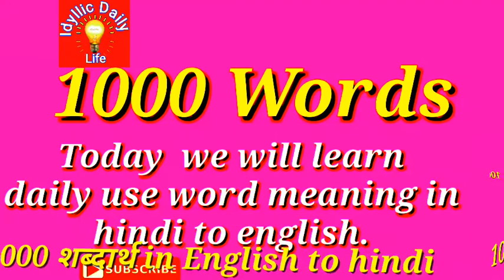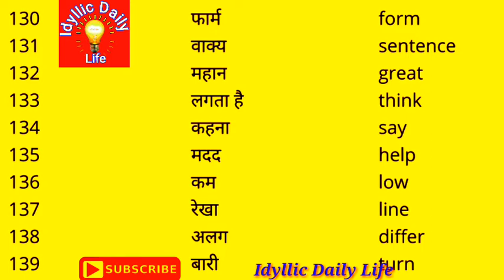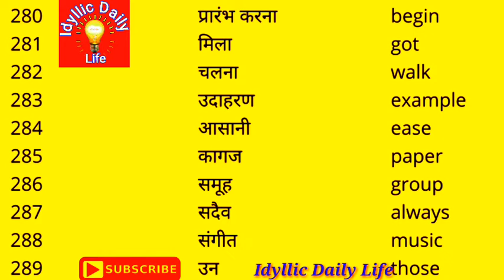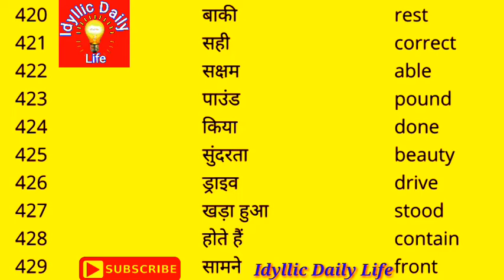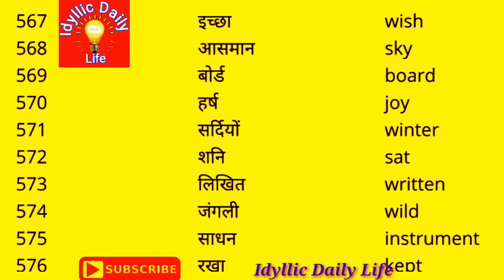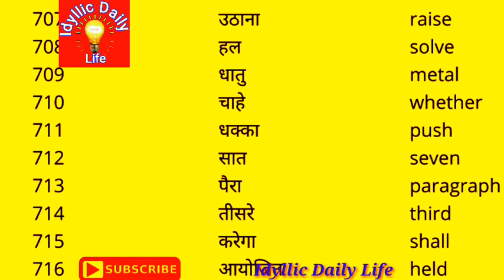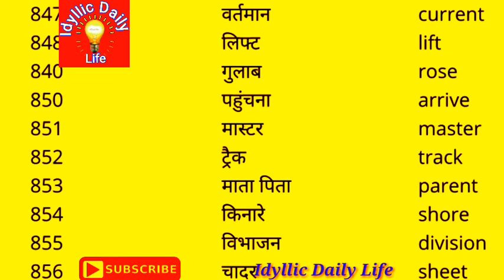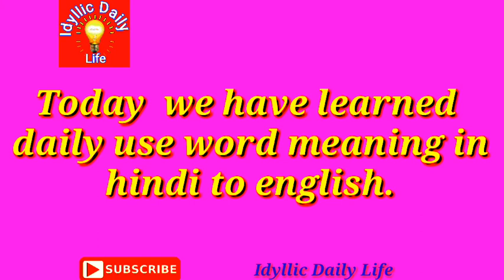Word meaning English to Hindi | Daily Use English words | important word meaning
This video is related to english word meaning or definition with hindi Meaning.
100% useful common word English to hindi.
Through this video students can learn 1000 words important words with hindi Meanings very easily.
This video is a helping video for beginners also.

This is a list of the 1,000 most commonly spoken hindi words Learn english to hindi words and their meaning.

👆🏻इस चैनल को सबस्क्राईब जरूर करें ताकि आपको हर नई वीडियो मिल जाय।

{ चैनल को सबस्क्राईब करने व Education के प्रति श्रद्धा, स्नेह, एवं Dedications समर्पित करने के लिए आपका धन्यवाद। आपका हर दिन मंगलमय हो}

☆ For भक्ति, भजन, त्यौहार, व्रत कथाएँ, वास्तु, भगवान के पाठ, पूजा पाठ एवं विधि आदि के लिए निचे दिए गए इस लिंक को ओपन करके सबस्क्राईब जरूर करें ताकि आपको हर नई वीडियो मिल जाय।👇🏻

☆ For Hindi and English story, Kids Story और धार्मिक कथाएँ व प्राचीन कथाओं के लिए निचे दिए गए इस लिंक को ओपन करके सबस्क्राईब जरूर करें ताकि आपको हर नई वीडियो मिल जाय।👇🏻

100 english word meaning in hindi,
1000 english word meaning in hindi,